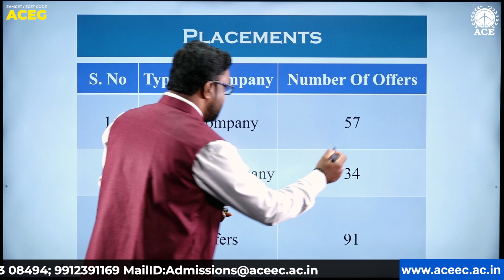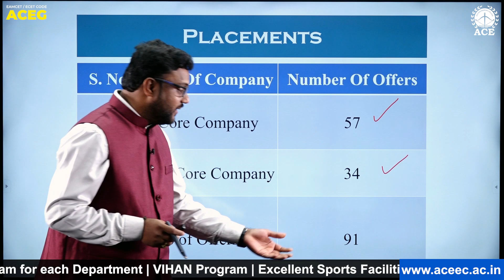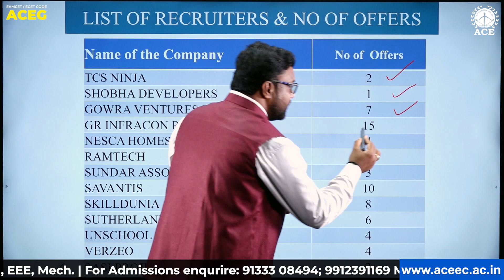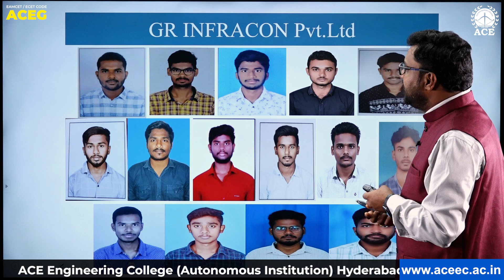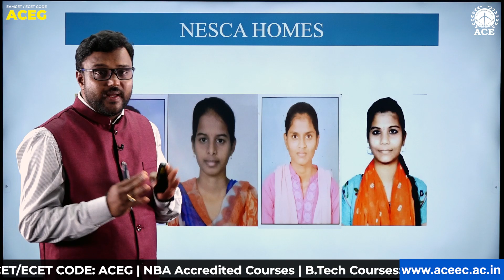Civil placements 2022-23 as on 17/07/2023 | Core and software (non core) | ACE Engg. College, Hyd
Exciting Core & Software placements of EEE

ACE Engineering College - An Autonomous Institution, Hyderabad Telangana. EAMCET CODE: ACEG | UGC Autonomous | NBA Accredited Courses | NAAC ‘A’ Grade with 3.2 Score | B.Tech Courses Offered: ECE, EEE, Civil, ME, CSE, IT, CSE (AI & ML), CSE (Data Science), CSE (IoT), AI & ML, AI & DS | For Admissions enquire: 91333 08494 ; 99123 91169 or You can drop a mail on